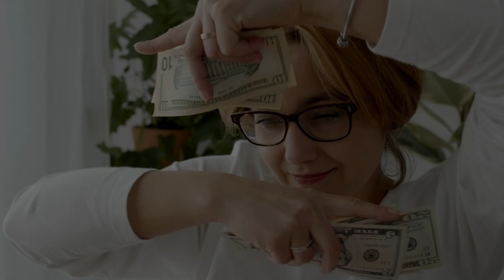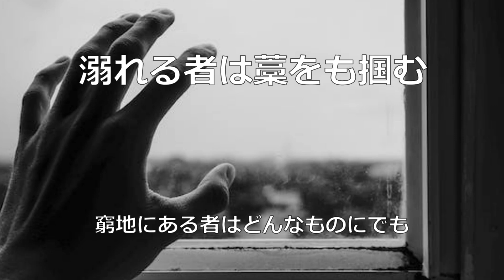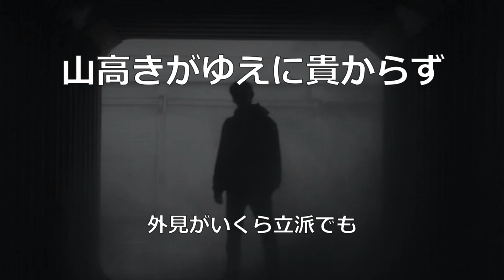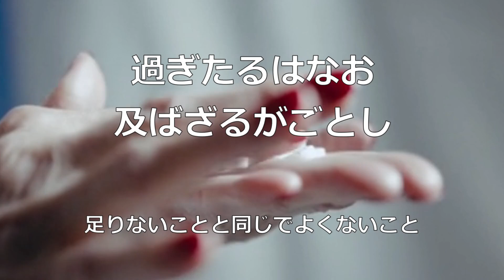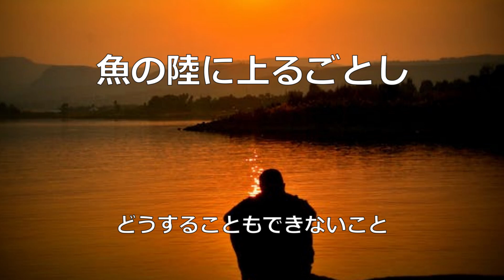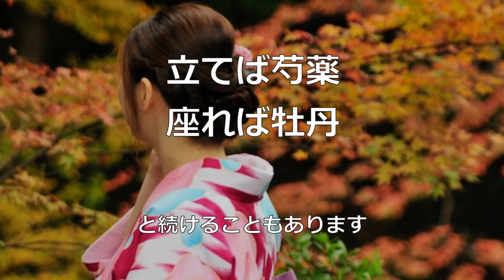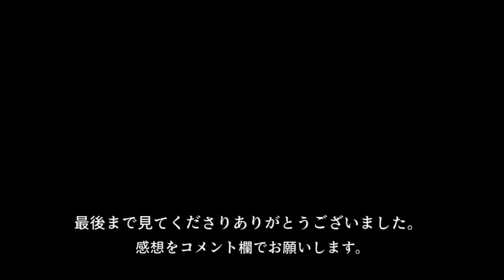ことわざ １ 石に布団は着せられぬ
今回はことわざを紹介しています。